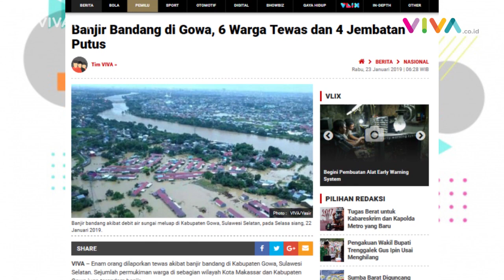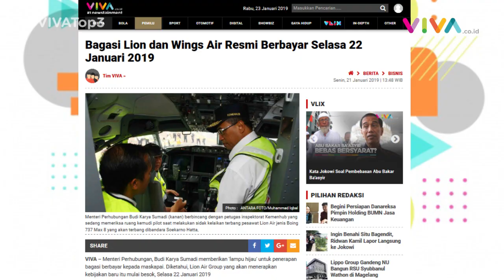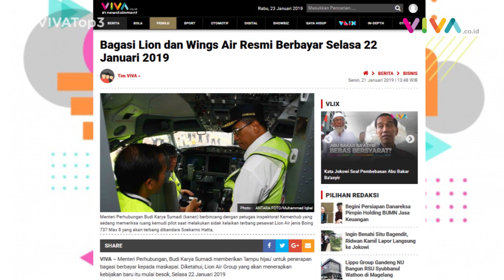VIVA Top3: Utang Pemerintah Jokowi, Bagasi Berbayar & Banjir Bandang di Gowa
VIVA - Kementerian Keuangan mencatat, total utang pemerintah pusat hingga akhir 2018, mencapai Rp4.418,3 triliun. Maskapai penerbangan Lion Air, Wings Air, dan Citilink mulai menerapkan bagasi berbayar. Enam orang dilaporkan tewas akibat banjir bandang di Kabupaten Gowa, Sulawesi Selatan. Baca selengkapnya di:

Bagasi Lion dan Wings Air Resmi Berbayar Selasa 22 Januari 2019

Banjir Bandang di Gowa, 6 Warga Tewas dan 4 Jembatan Putus